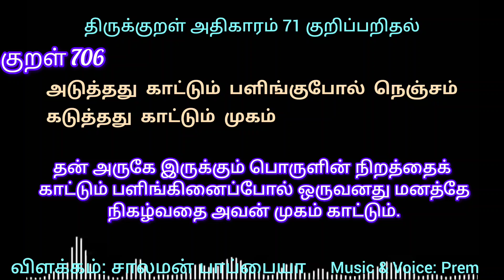குறள் 706|அடுத்தது காட்டும் பளிங்குபோல் நெஞ்சம் கடுத்தது காட்டும் முகம்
Music & Voice: Prem

இப்படியும் கேட்கலாம் திருக்குறள்!
பிழைகள் இருந்தால் மன்னிக்கவும்!